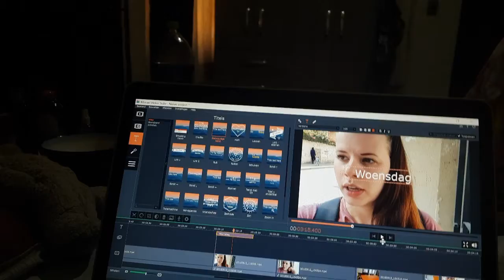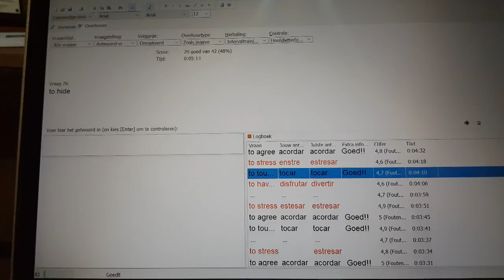Boliviavlog #10 Dit is een beetje een saaie vlog